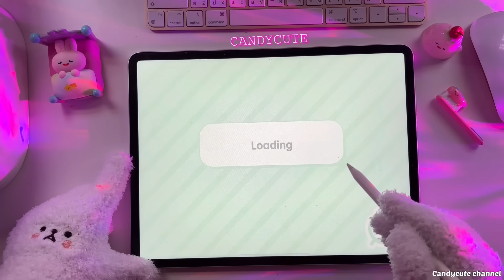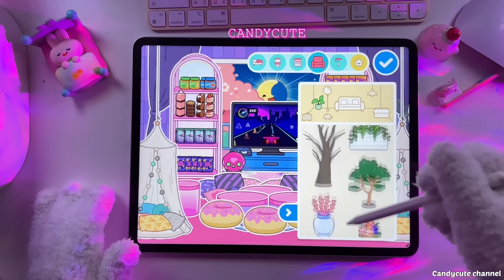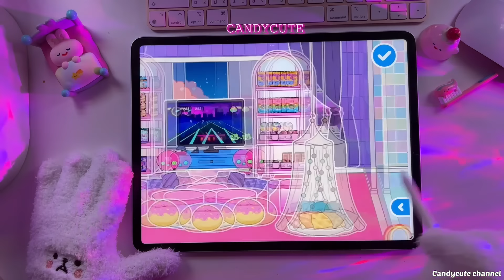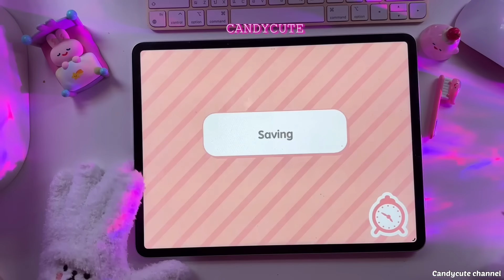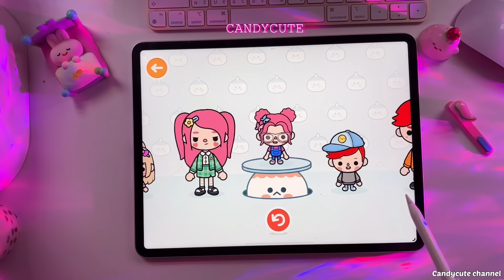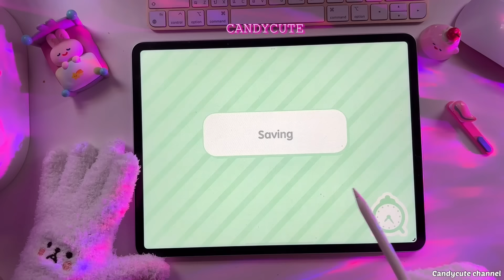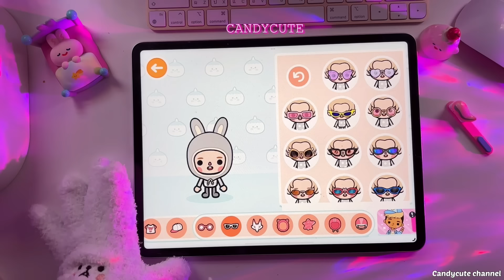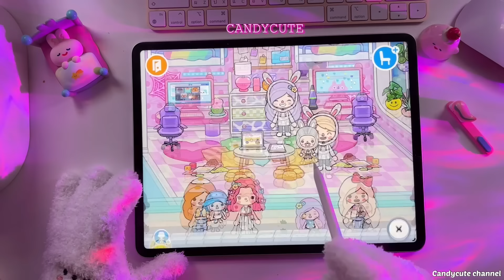Toca Boca Vlog | Rich Family Night Routine 🌙 | Toca Life World | Game Vlog 👾 | iPad Pro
Hello everyone~🌈

𝐟𝐨𝐫 𝐰𝐨𝐫𝐤 📝
For work contact only

💗All stories and content are created by CandyCute Channel.